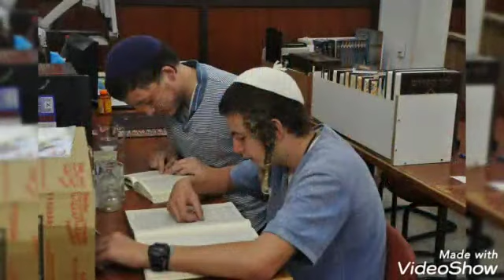ישיבה קטנה נחלת יוסף שבי שומרון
קצת תמונות מישיבה קטנה נחלת יוסף
הישיבה הוקמה בסמוך וכחלק מישיבה גבוהה-הסדר נחלת יוסף
בשבי שומרון
בראשות הרב יהושע מרדכי שמידט שליט"א

ישיבת נחלת יוסף בשבי שומרון
בראשות הרב יהושע מרדכי שמידט
בנשיאות הרה"ג דב ליאור שליט"א
ישיבה​ גבוהה הסדר
כולל​ הלכה
ישיבה​ קטנה לצעירים
מכון​ שיטת הסימנים על הש"ס